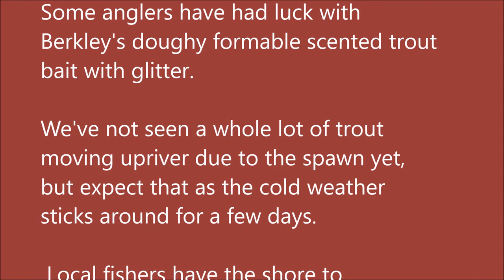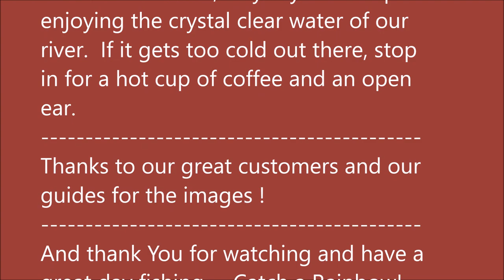Arkansas White River Trout Fishing Report November 1, 2017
Pictures taken October 26, 2017 thru November 1, 2017.